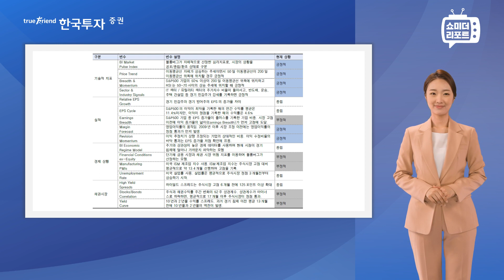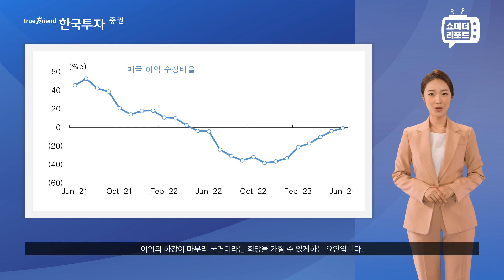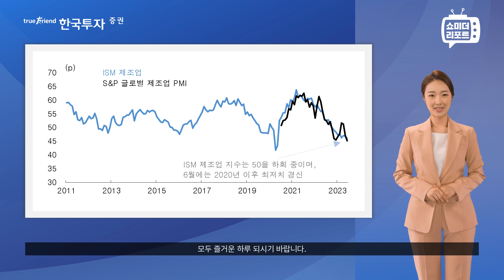[한지아의 쇼미더 리포트|Quant] 시장 판단을 위한 체크리스트